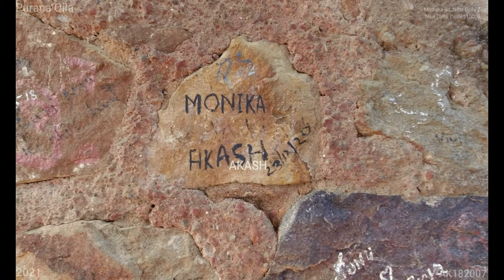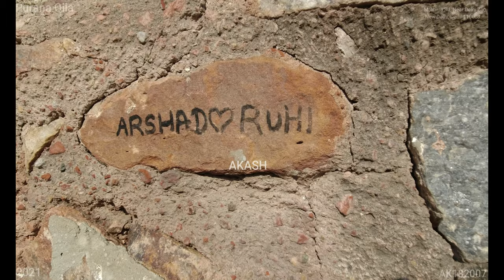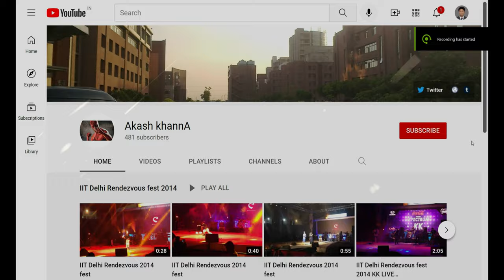Purana Qila (4K Tour -New Delhi 2021 -Mathura Rd) 4